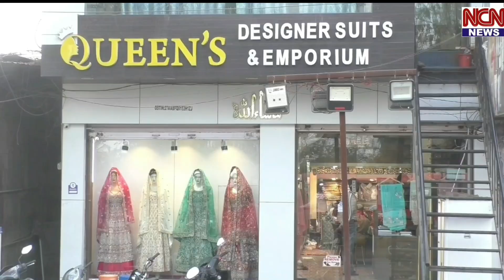पीर बुरहान के हुए ममले पर एस पी श्रीकृष्ण कोकाटे ने किया कहा जानिए ?